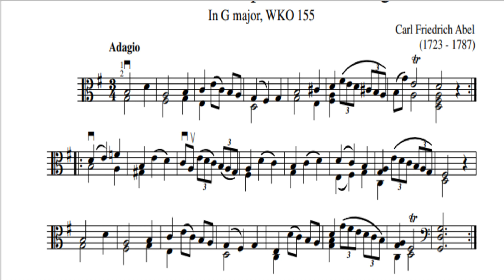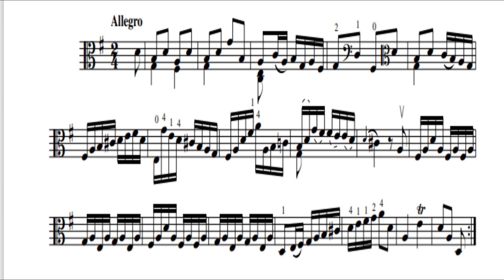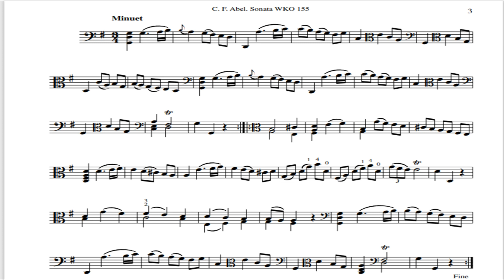Abel, Carl Friedrich ：Viola da Gamba Sonata in G major, WK 155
4 movements:
I. Adagio
II. Allegro
III. Menuet
IV. Adagio
Performer : Phillip Serna (Viola da Gamba)
Carl Friedrich Abel (22 December 1723[n 1] – 20 June 1787)[2][3] was a German composer of the Classical era. He was a renowned player of the viola da gamba, and produced significant compositions for that instrument.